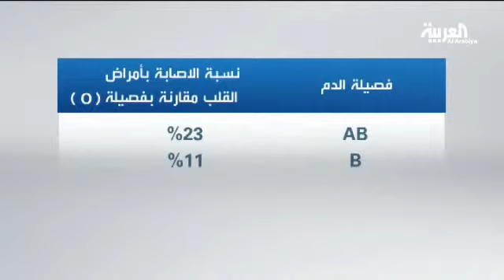نوع فصيلة الدم يلعب دورا رئيسيا في صحة القلب